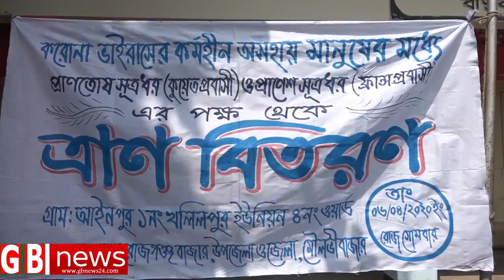খলিলপুর ইউনিয়নের আইনপুর গ্রামে প্রবাসীদের নিজ অর্থায়নে খাদ্যসামগ্রী বিতরণ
প্রতিবেদনঃ মোফাদ আহমেদ,ক্যামেরায় সাহাবুদ্দিন,কন্ঠে লিজা ।

কিছু বিষয়ে কথাঃ
আসসালামু আলাইকুম আমি GBnews24.com এর পক্ষ থেকে বলছি আমাদের ভিডিওতে যদি কোনো রকম ভুল এবং ভ্রান্তি হয়ে থাকে তাহলে আমাদেরকে ইমেইল করে তা জানাতে পারেন এবং যদি কোন ভিডিও দাবি পরিত্যাগী থাকে সেটাও আমাদের ইমেইল করে জানাতে পারেন এবং আপনার মতামত এবং আপনার মন্তব্যটি আমাদেরকে জানাতে পারেন আর পরিশেষে আমাদের যদি কোন ভুলভ্রান্তি হয়ে থাকে তাহলে অবশ্যই ক্ষমার দৃষ্টিতে দেখবেন